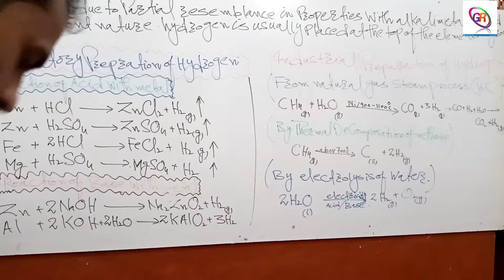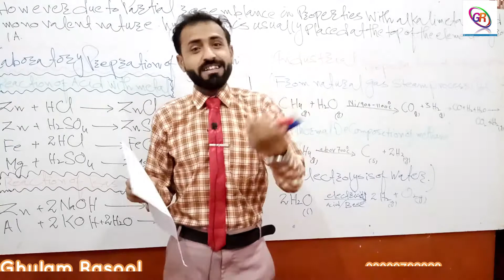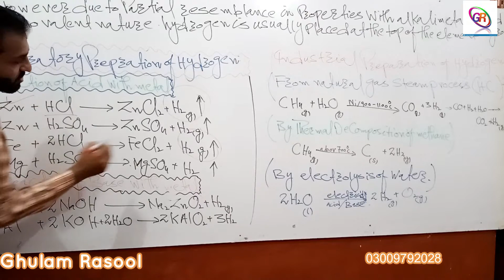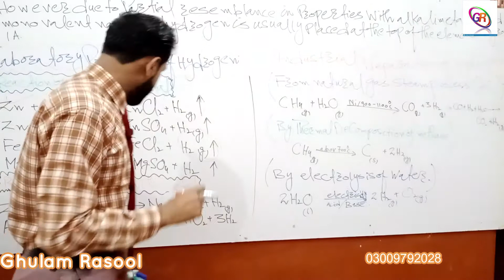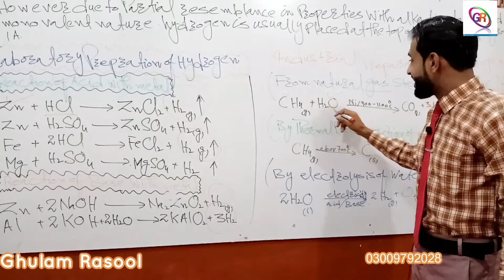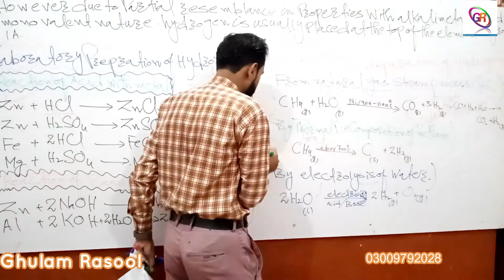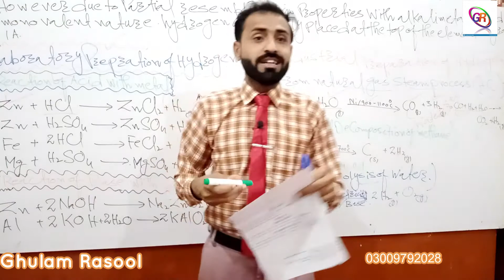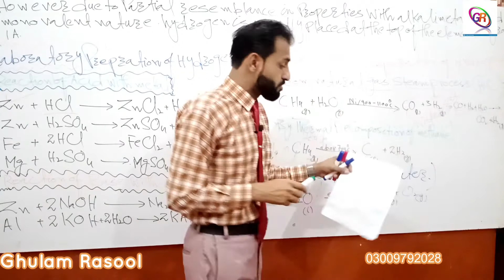Lecture.No.01 Class 10th Guess Paper.Chp.No.01/Ghulam Rasool Hesbani.